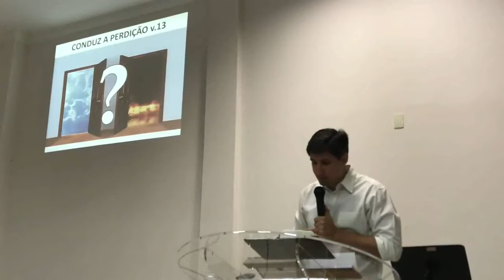Sermão do Monte - As duas portas (Mateus 7.13-14)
Há caminhos e descaminhos. Há caminhos certos que conduzem à vida e caminhos errados que levam à morte.  Há caminhos cheios de atrativos, mas sinuosos e escorregadios. Há caminho difíceis, mas seguros e certos. Jesus falou sobre dois caminhos: um largo, espaçoso, fácil, cheio de atrativos, seguido por numerosa multidão. O outro, apertado, estreito, íngreme, seguido por poucas pessoas. Qual iremos escolher?